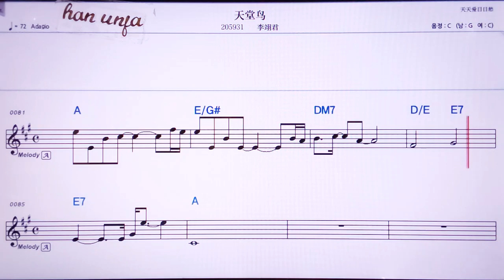💖티앤탕냐오/ 리이쥔 👍MR,노래방, 악보, 코드,Karaoke With Sheet Music